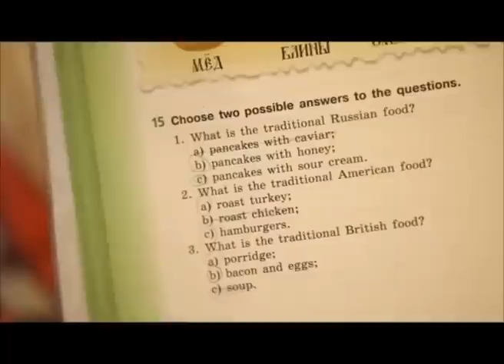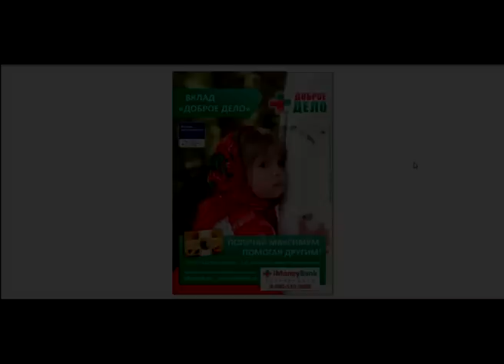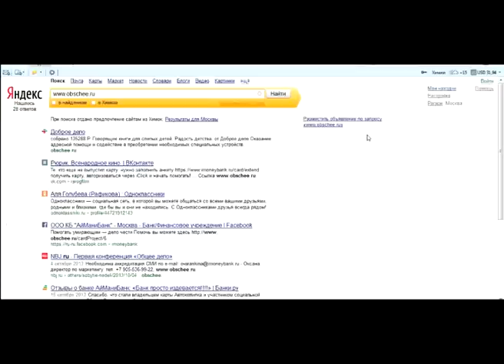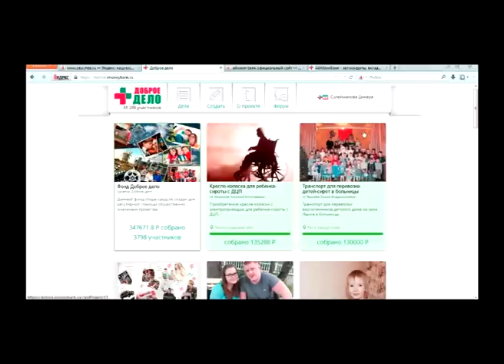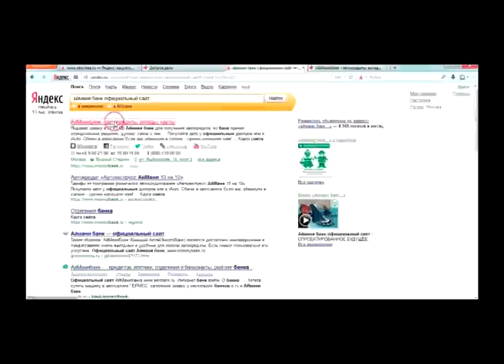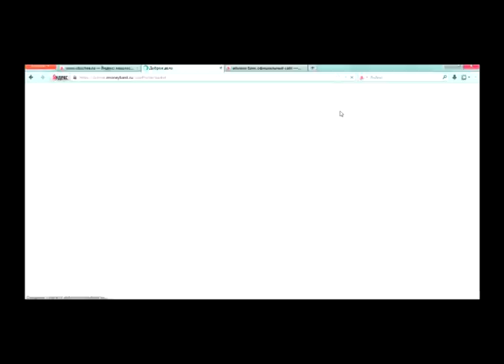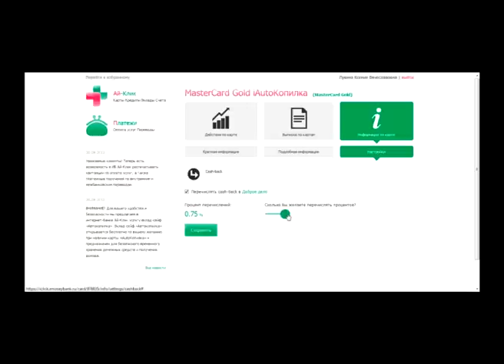Михаил Задорнов. Неформат на Юмор ФМ - 15/11/13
Неформат с Михаилом Задорновым на Юмор FM - 15/11/13.